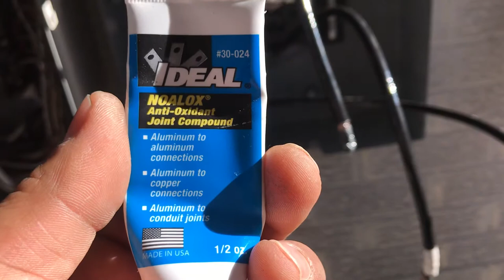Como conectar un Sub panel 220 volts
Como conectar un Sub panel como instalar un sub panel panel suppanel #220